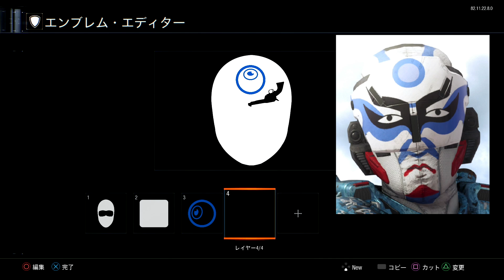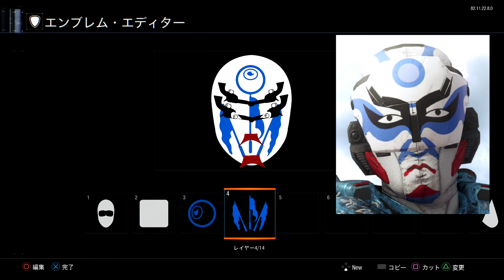【BO3実況】まさかの衝撃の展開で試合が強制終了に！？www【ハセシン】part304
今回はタイトルやサムネイルなどにもある通り、試合がまさかの「強制終了」に...！www

とてもハイペースにキル出来ていたので、残念でしたが、気を取り直してFFAに行ってきました！

最後に【おまけ】があるので、乞うご期待ください！ww

この動画で少しでも楽しんでいただけたら、

Rush CLAN【e-Sports部門】は、先日のアジア大会で2連覇達成！

【アーティスト本人から許可を得て使用させて頂いています。】

▶︎【使用マイク】
サンワダイレクト USBマイク 高音質 PCマイク 単一指向性 コンデンサータイプ 400-MC002